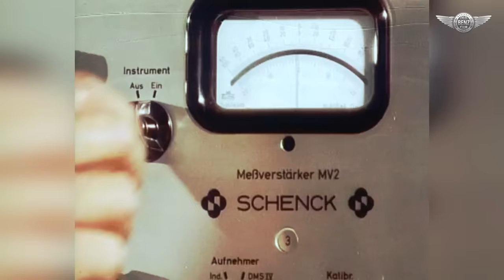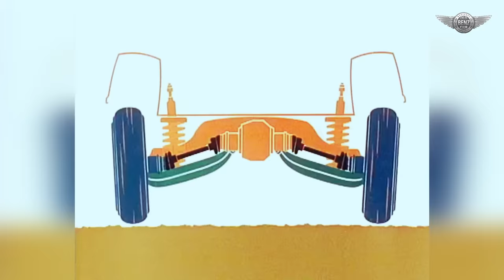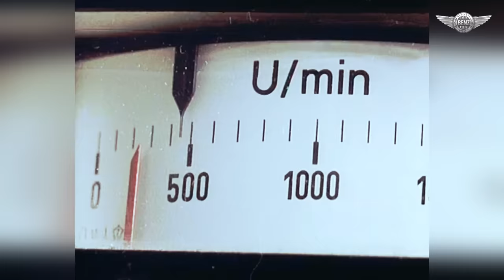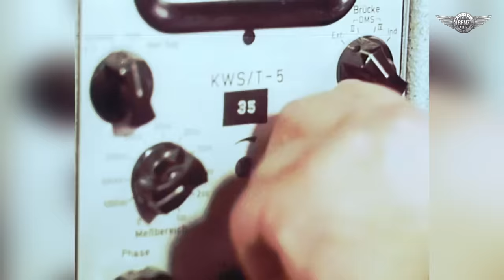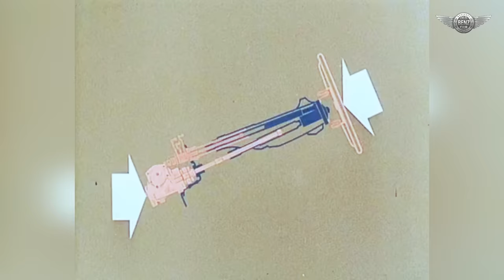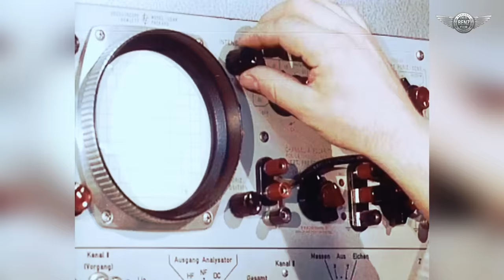1968 Mercedes-Benz 250 w114 Stroke Eight - design features, development, safety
At the same time as the 280 S, 280 SE and 280 SL models, in January 1968, a "New Generation" of intermediate-class cars, too, was presented. The original range of model series W 114/115 comprised six models, from the 200 D with 55 hp 4-cylinder Diesel-engine to the 250 with 130 hp 6-cylinder carburettor-engine. The top model, the Type 250, could be distinguished by its exterior from its more profane brethren; it was the only model to sport a double bumper at the front.

The 4-cylinder Types 200 D to 220 were bracketed together in series W 115, while both 6-cylinder models 230 and 250 were assigned to series W 114. The models of the "New Generation" are called "Stroke Eight" models, a reference to the date of their appearance.